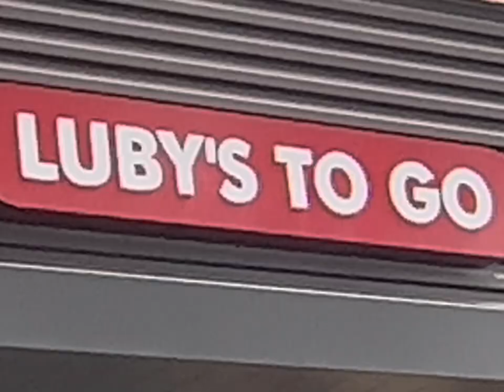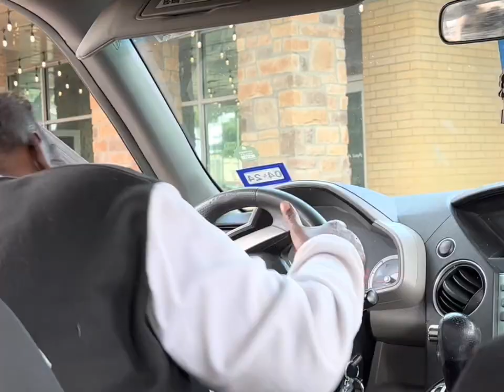READY LIGHTS CAPTURE ACTION